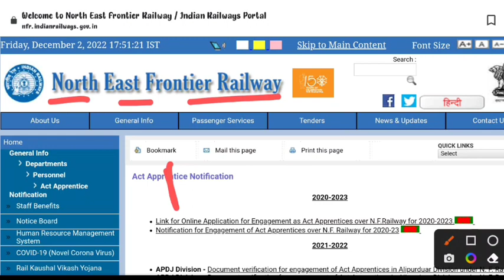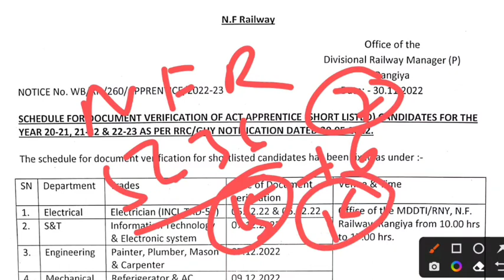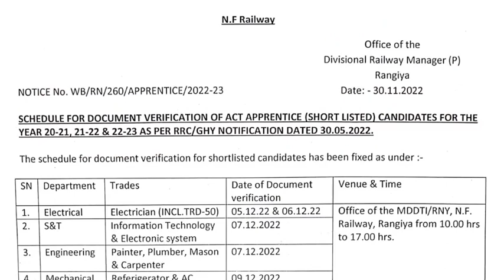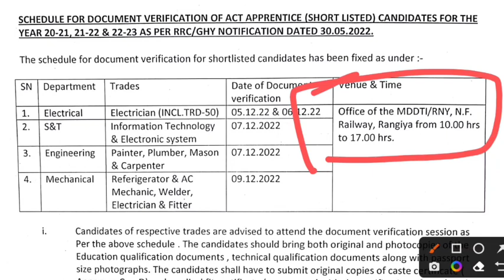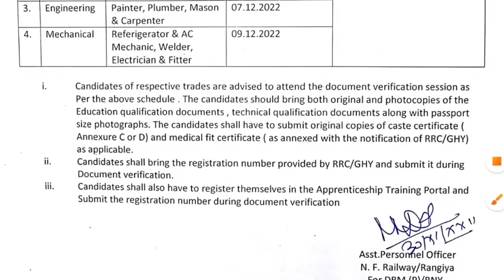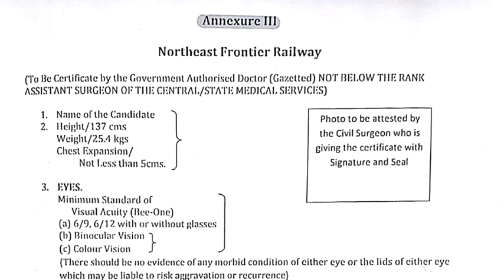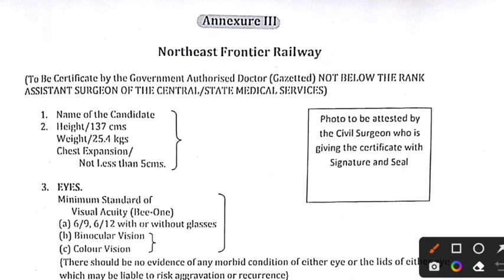NFR Railway 2022 5636 Posts Apprentice New Notice जारी, Document Verification, Merit list 2022